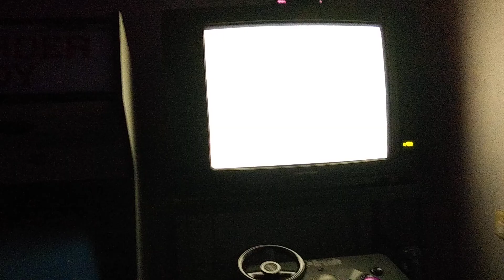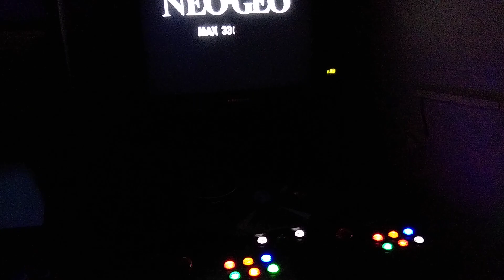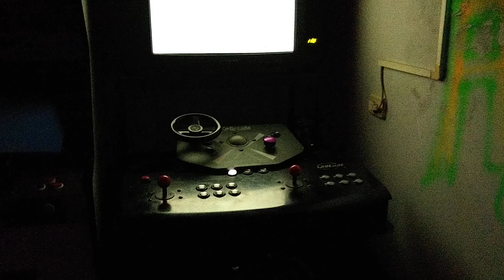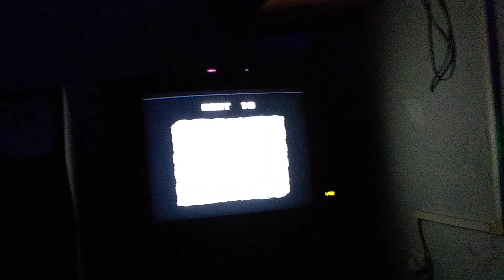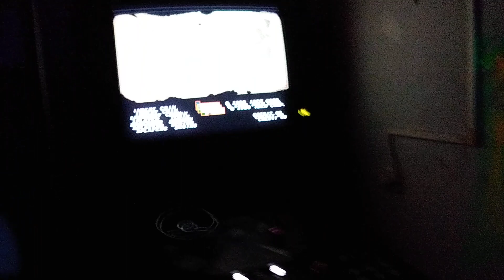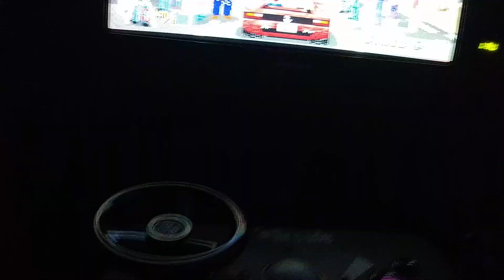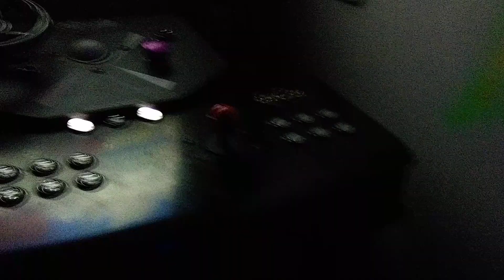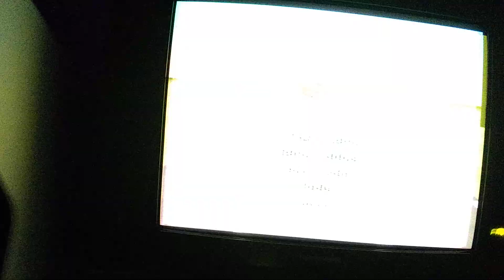OUTRUN (cannonball outrun)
un gameplay al mejor juego de autos de la historia.